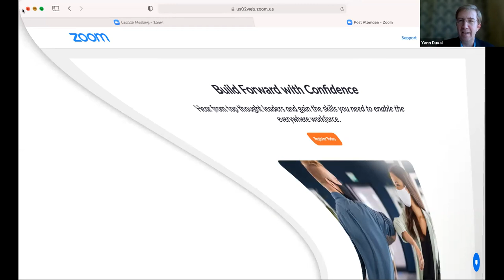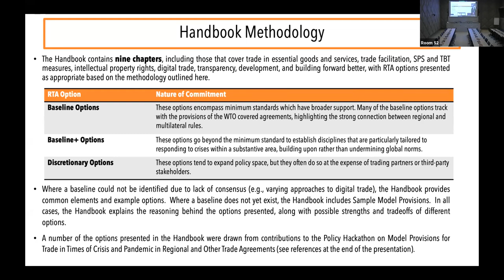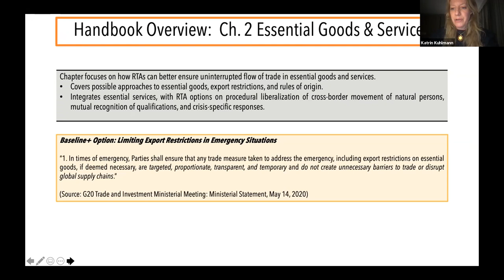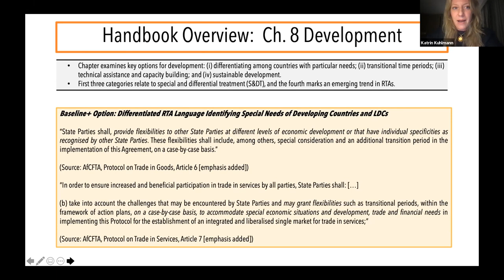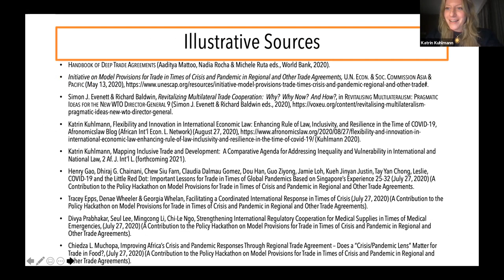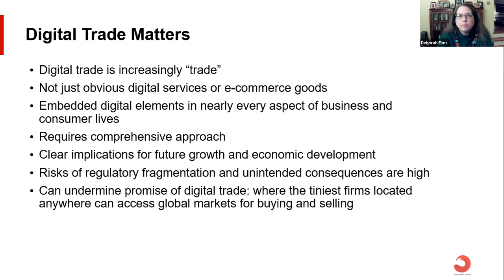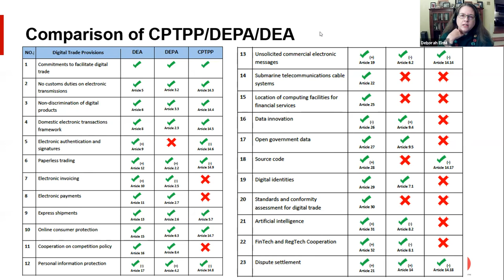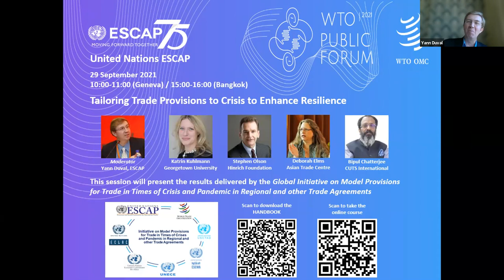Tailoring trade provisions to crisis to enhance resilience